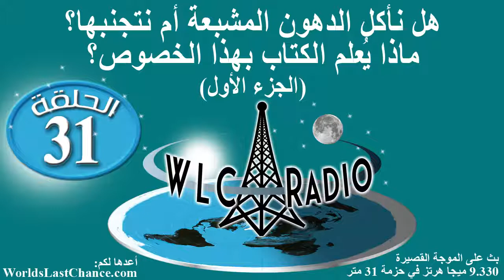هل نأكل الدهون المشبعة أم نتجنبها؟ ماذا يُعلم الكتاب بهذا الخصوص؟ - الجزء الأول